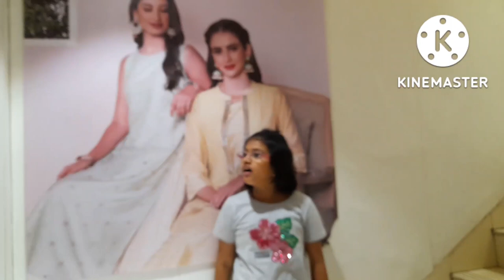Reliance Trends Diwali Collection 2022 | Festive wear and Daily wear Collection | Varenyam Family